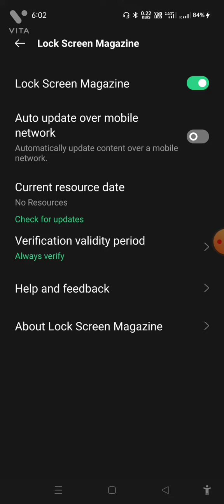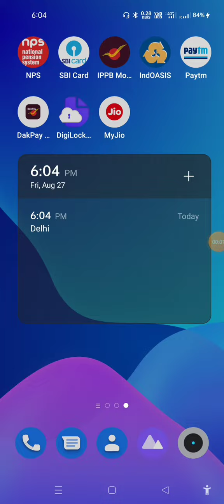Realme 8 5g ka screen auto wallpaper aise band karen स्क्रीन लाइव वॉलपेपर कैसे बंद करें।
Hello friends welcome back my channel
You can comment and ask me anything mobile settings and solve your problem.
Thanks